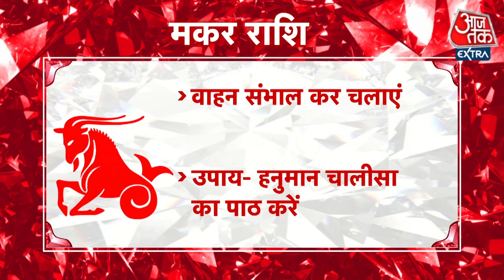Capricorn Horoscope Today: Aaj Ka Rashifal 30 October 2021 | आज का राशिफल | मकर राशि के लिए आज दिन